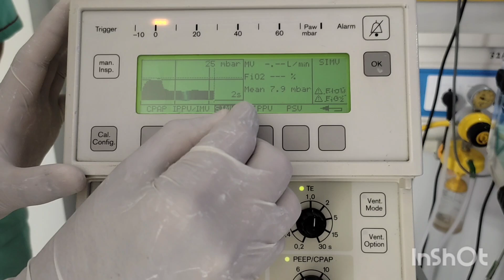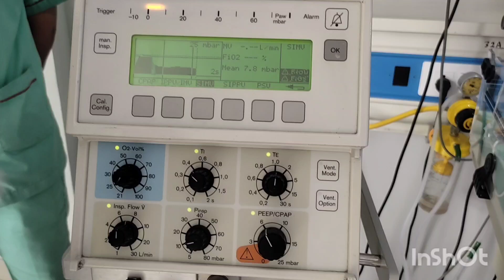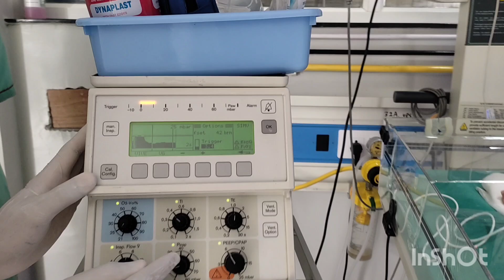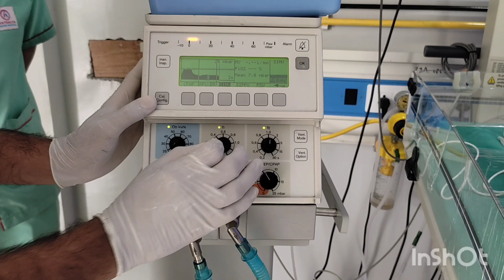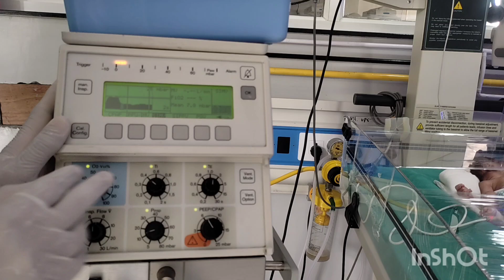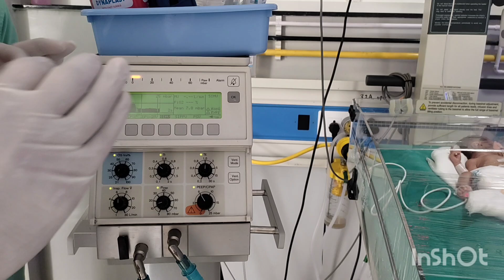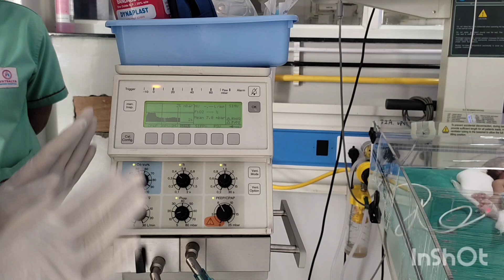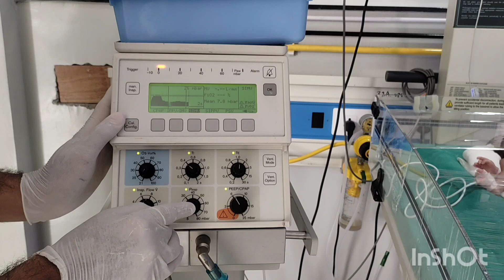Basic Modes of Ventilation I IMV I SIMV I AC I PSV I NICU I Neonatologist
Intermittent mandatory ventilation, IMV
Intermittent positive pressure ventilation, IPPV
Synchronized Intermittent mandatory ventilation, SIMV
Assist control, AC, back up rate
Synchronized Intermittent positive pressure ventilation, SIPPV
Patient triggered ventilation, PTV
Pressure support ventilation, PSV, apnea mode, spontaneous mode
TRIGGER, Auto-trigger, air trapping, synchronization, asynchrony
weaning, trigger window, ventilator settings
neonatal ventilation, flow cycled, time cycled